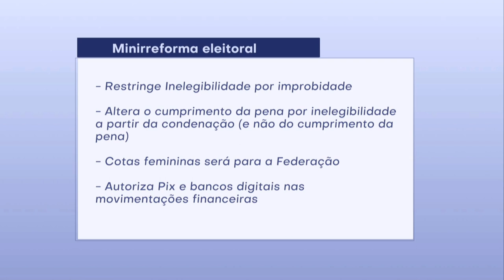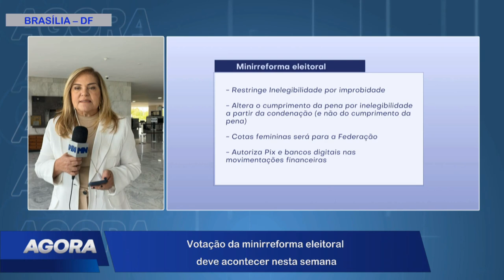Votação da minirreforma eleitoral ocorre esta semana. Veja